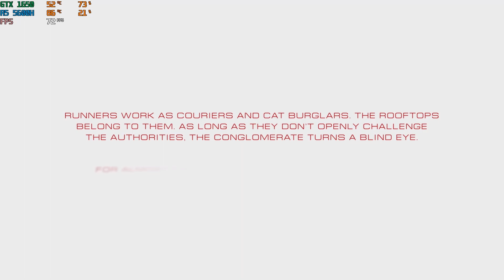Mirror's Edge Catalyst || PART 1 - RELEASE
Mirror's Edge Catalyst campaign part 1 - RELEASE full gameplay walkthrough.
Mirror's Edge Catalyst is a first-person action-adventure platform game developed by DICE and published by Electronic Arts. The game was released for Microsoft Windows, PlayStation 4 and Xbox One in June 2016. It is a reboot of the 2008 game that focuses on protagonist Faith Connors.

👉Laptop Specs :
RAM - 2x8 GB Dual Channel - Upgraded
CPU - Ryzen 5 5600h (6C+12T)
GPU - Nvidia GTX 1650 (50W)
512 GB NVME SSD

Laptop Link  👇
HP Pavilion Ryzen 5 5600H